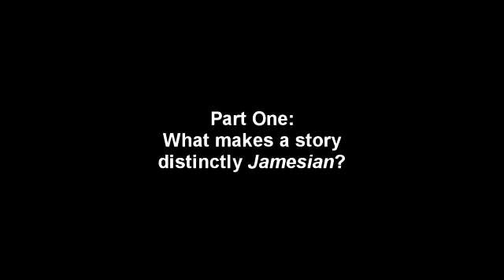Ghost Stories after M.R. James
This is the introductory part of a discussion on the ghost story "after" M.R. James, held at the Halifax Ghost Story Festival in November 2012. I chaired the panel which included Ramsey Campbel, Joel Lane and Reggie Oliver. The aim here was to decide what makes a ghost story distinctly "Jamesian", so that we could identify his influence on other writers.
Apologies for the picture and sound quality -- it was filmed on a single, static camera from a rather acute angle, with the camera's own microphone in the rather echoey Crossley Gallery at Dean VClough, Halifax.